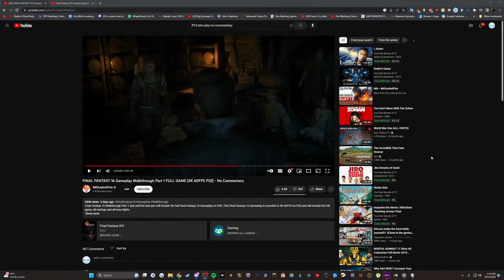Final Fantasy XVI playthrough Part 4